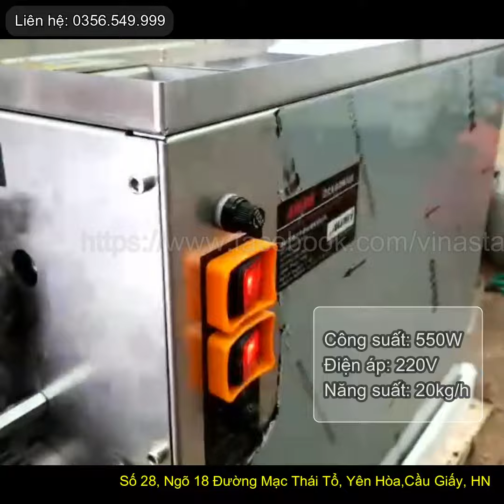Máy làm viên tròn tự động AW-95. Vo viên tròn công suất 1100W. Năng suất 20kg/h.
THÔNG SỐ KỸ THUẬT:
Model: AW-95
Điện áp: 220V/50Hz
Công suất: 550W
Năng suất: 2-20 Kg/ giờ
Kích thước: 600x330x460 mm
Kích thước viên: 4-6-8-10
Trọng lượng: 55 Kg